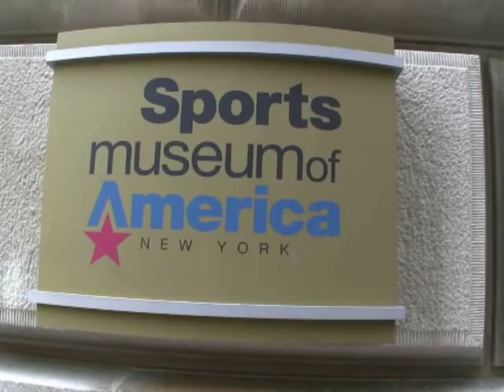Oksana Baiul @ opening of Sports Museum of America in NYC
Go to Lifeskate.com for complete coverage of the opening of the Sports Museum of America, the nation's first sports museum to bring together over 25 different sports, including figure skating, in one place. Opening night gala included 1994 Olympic gold medalist Oksana Baiul, who will be starring in a musical called Cold As Ice. Includes interviews with Oksana, Frank D'Agostino the producer of Cold As Ice, Bruce Jenner of Skating with Celebrities, Judah Friedlander of 30 Rock, and track & field legend Carl Lewis. Day ceremony included Dick Button, Jim Craig, Pat LaFontaine, Bonnie Blair and other skating greats, as well as speeches by NYC Mayor Michael Bloomberg, Superbowl MVP Eli Manning, and others. Lifeskate is the web's most unique figure skating website, with videos, daily news, instructional advice, club profiles and commentary from around the world. Remember, skating is for life!